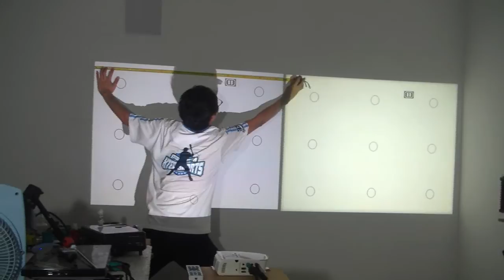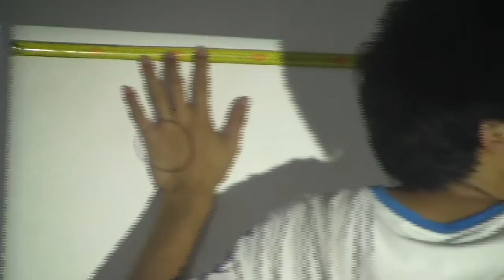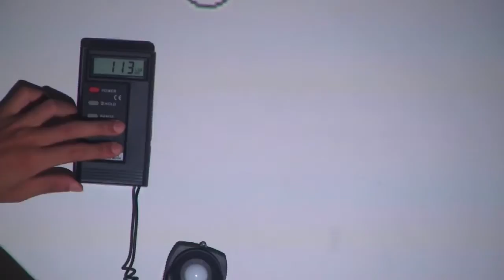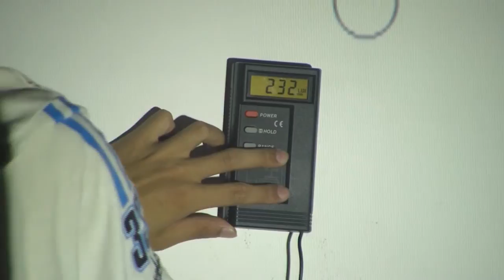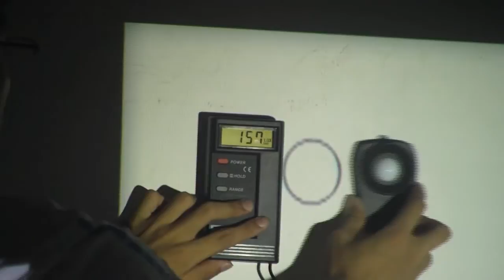LG HS201 BRIGHTNESS REVIEW VS LUXCINE ESP200 LED PROJECTOR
this is the review on brightness of  LG HS201 and LUXCINE ESP200

LG     center =113 lux,  corner=84
luxcine      center=205lux   corner=146

The color temp, LG is higher than Luxcine